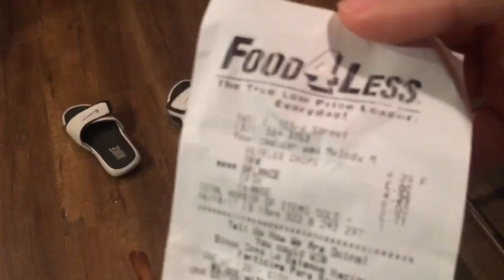Teeny Tiny Vlog #4